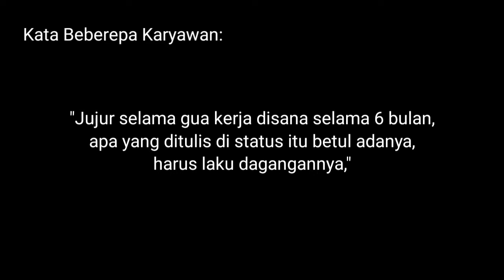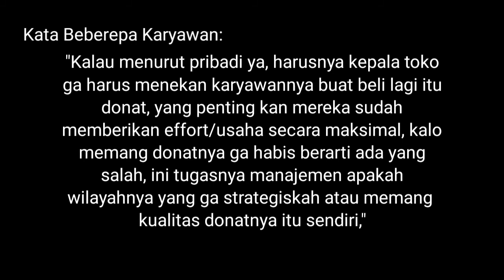QUESTION MARK #5: Apa sisi gelap Indom*** & Alfam*** yang jarang diketahui?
Apa sisi gelap Indom** dan Alfam*** yang jarang diketahui orang?
Jawaban saya berdasarkan pengakuan dari karyawan tersebut.